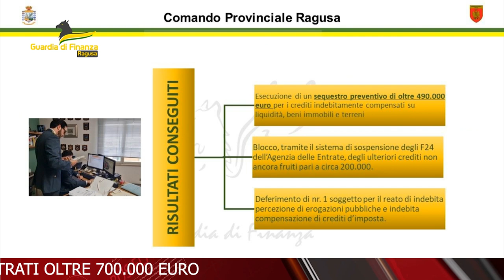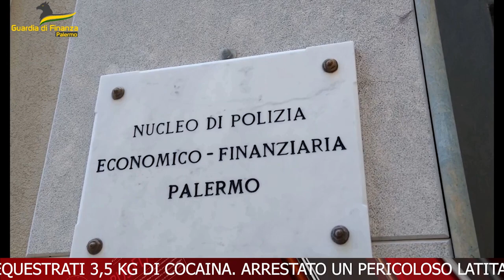TELEGIORNALE 31 maggio 2024